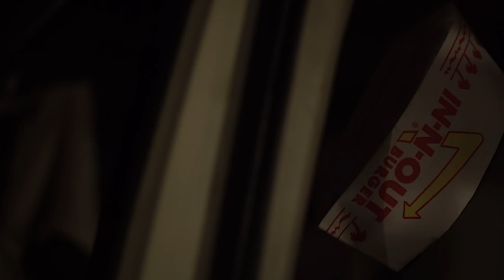The Wild Reeds- New Ways To Die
Shot and Edited by Kendall Rock